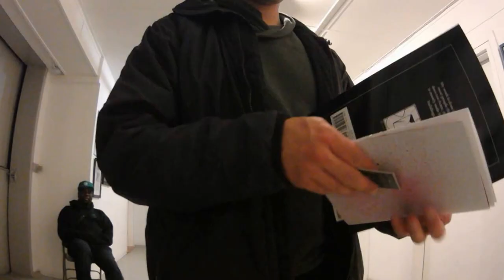South Boston open Studios Fall 2016 day 1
When I have time I do a little artwork. Here is the process, with more to come.You can see more of my artwork on Facebook or my Blog.

My work is done in charcoal and most people think it looks art deco too Aztec, the subject matter is mostly nude figurative women, buildings and faces. You can find my artworks here.